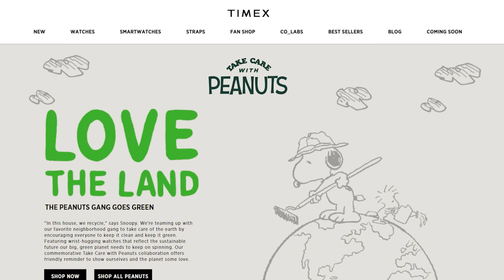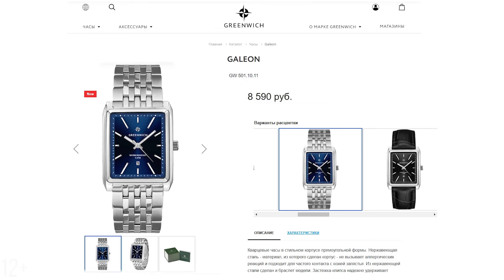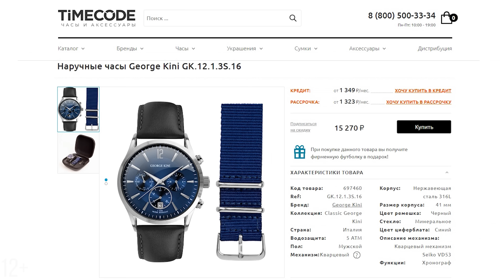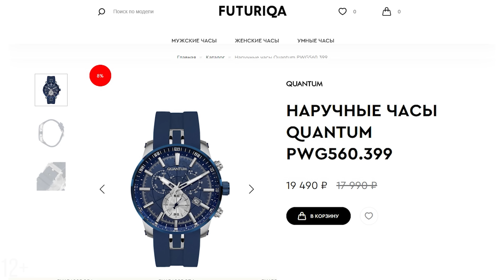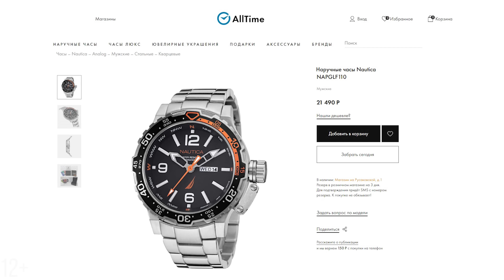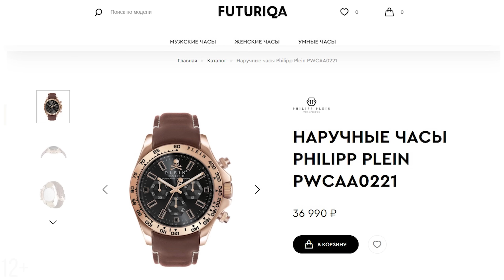Новые часы в России! ТОП часов до 50 000 рублей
Часы какого бренда понравились вам больше всего? Напишите в комментариях!

Какие новинки на часовом рынке мы можем купить прямо сейчас? Мы пробежались по самым крупным часовым магазинам и проверили, какие часы они смогли привести в Россию после введения санкций на ввоз часов. Составили свой топ новых часов до 50000 рублей и готовы им с вами поделиться! Обязательно пишите в комментариях, какие часы из ролика понравились вам больше всего и готовы ли вы их купить?

Часы Timex TW2V32600
Тип механизма часов: механический
Материал корпуса: сталь
Водонепроницаемость: 50 метров
Страна: США
Стоимость часов: 34 790 руб

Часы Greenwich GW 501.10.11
Тип механизма: кварцевый
Материал корпуса: сталь
Водонепроницаемость: 5 метров
Страна: Гонконг (Китай)
Стоимость часов: 8 590 руб

Часы George Kini GK.12.1.3S.16
Тип механизма: кварцевый
Материал корпуса: сталь
Водонепроницаемость: 5 метров
Страна: Италия
Стоимость часов: 15 270 руб

Часы Quantum Powertech PWF560.399
Тип механизма: кварцевый
Материал корпуса: сталь
Водонепроницаемость: 100 метров
Страна: Турция
Стоимость часов: 19 490 руб

Часы Nautica NAPGLF110
Тип механизма: кварцевый
Материал корпуса: сталь
Водонепроницаемость: 100 метров
Страна: США
Стоимость часов: 21 490 руб

Часы Jacques Lemans 1-2131C
Тип механизма: гибрид кварца и механики
Материал корпуса: сталь
Водонепроницаемость: 100 метров
Страна: Австрия
Стоимость часов: 36 990 руб

Часы Philipp Plein PWCAA0221
Тип механизма: кварцевый
Материал корпуса: сталь
Водонепроницаемость: 5 метров
Страна: Германия

Часы Wainer WA.19540-D
Тип механизма: кварцевый
Материал корпуса: сталь
Водонепроницаемость: 100 метров
Страна: Швейцария
Стоимость часов: 43 600 руб

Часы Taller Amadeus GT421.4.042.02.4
Тип механизма: кварцевый
Материал корпуса: сталь
Водонепроницаемость: 5 метров
Страна: Швейцария
Стоимость часов: 51 750 руб